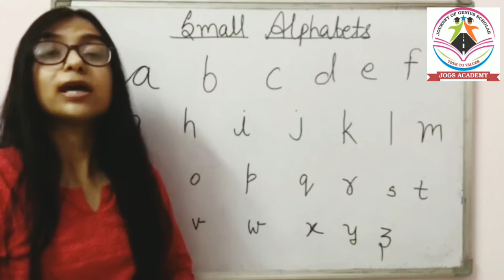Small alphabets || HKG || day- 03 ||English || online lecture || JOGS Academy || SCHOOL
small alphabets

English

HKG

DAY-03

JOGS ACADEMY

KOTA

SCHOOL